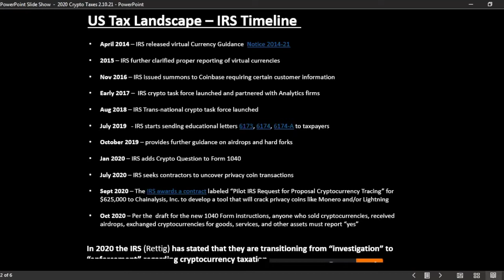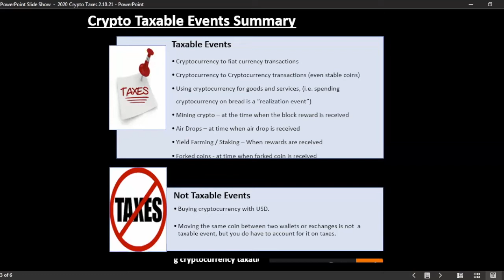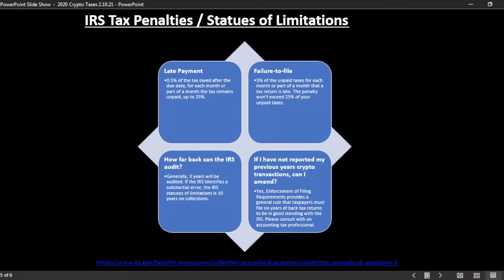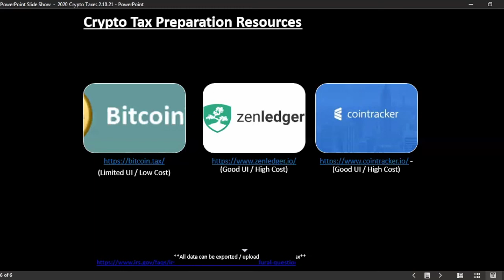Intro to Bitcoin Taxes!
Bitcoin taxes! How big brother views Bitcoin

BLOCK HEIGHT: 699,910
SATS PER DOLLAR: 2,232 SATS/$1.00

Presented by: Zachary Martin

Recorded on: February 10, 2021  1:00​ UTC